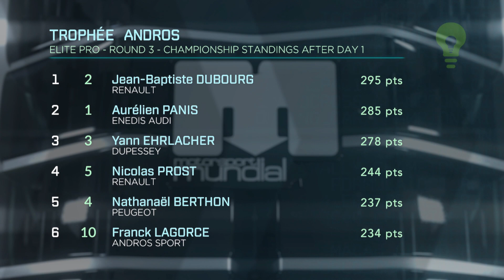Dubourg's TITLE GRIP in Snowy ❄️ Serre Chevalier|Motorsport Mundial ⭐ Preview ⭐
"In Serre Chevalier, championship leader Jean Baptiste Dubourg is looking for his fifth title. Can he continue his good form with a second Super Final win of the season in the Alps?

Motorsport Mundial 05-21 - Featuring the Dakar Rally, Rallye Monte Carlo, Trophee Andros, Formula Offroad and the Macau Grand Prix.

Motorsport Mundial - A weekly mix of the latest action from the world of motorsport, expertly moulded into a superb magazine programme which delivers week in, week out. Each episode is packed with race coverage, insights and behind-the-scenes footage, from water-sport to two wheels and four.

Watch Motorsport Mundial on:
MTV Finland
Spark Sport NZ
Sky Sports UK
Seler Parado
CBS
Motortrend